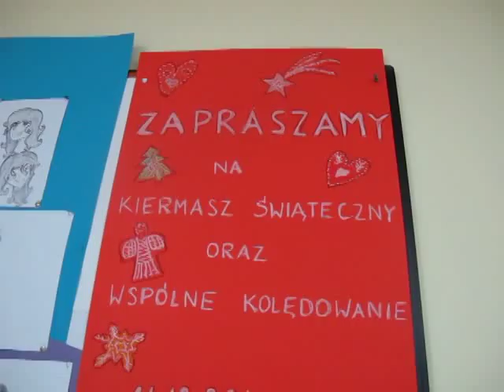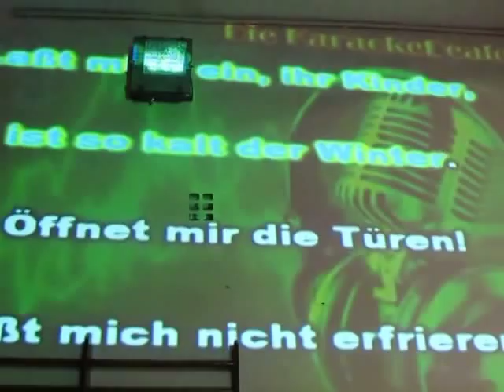G1 na Tynieckiej- kiermasz świąteczny i koncert kolęd 2014